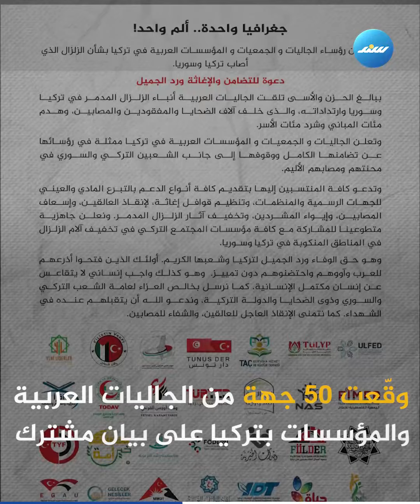حملات واسعة فلسطينية وعربية دعما لضحايا الزلزال المدمر بتركيا وسوريا